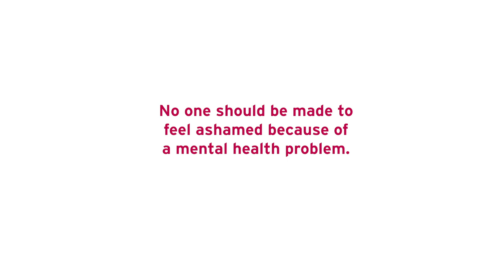Katie's story - bipolar disorder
"I can't stand you bipolar lot." On a night out with friends, Katie was singled out by a stranger because of her bipolar disorder.
Watch her story.